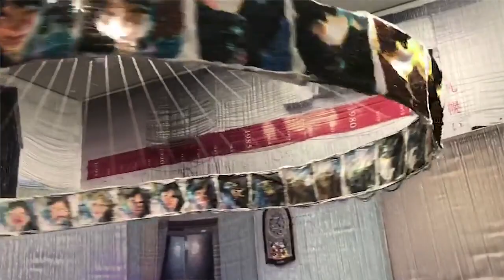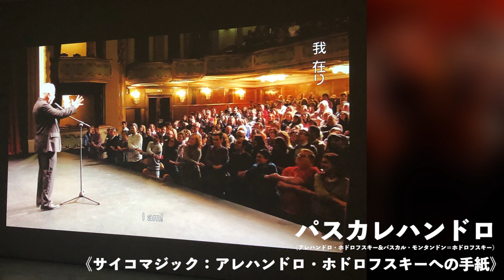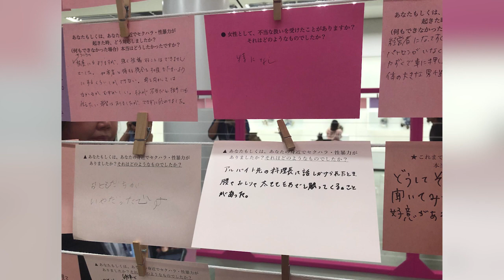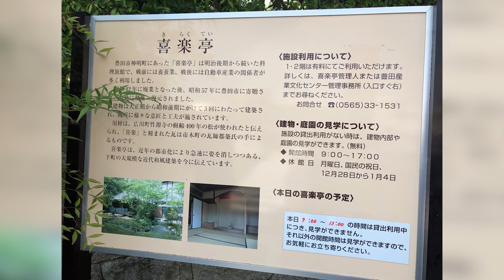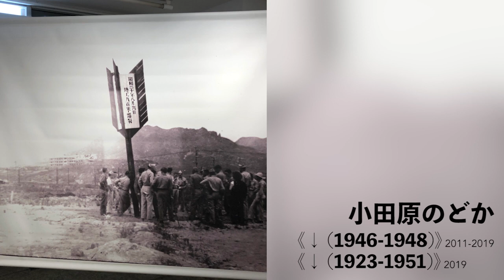FRESH!初のアート番組「Tokyo Trash」19_TokyoTrash トウキョウトラッシュ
TokyoTrash　Vol.19
　ゲスト：石川康晴さん（株式会社ストライプインターナショナル代表取締役社長）
　石川さんはアパレルビジネスだけではなく、渋谷の店舗一体型ホテルであるhotel koe tokyo、作りたてのkoe donutsをスマートに経営しておられますが、この秋から岡山市で開催される「岡山芸術交流2019」では総合プロデューサーとして、展覧会を開催する予定です。
さらに、「学びなおす力－新時代を勝ち抜く『理論とアート』」（PHPビジネス新書）を出版なさったばかりの石川社長にインタビューさせていただきました。
　アート特集は、炎上と脅迫で大変な事態が続く「あいちトリエンナーレ2019－情の時代」の作品を紹介するトークセッションを組みました。特別ゲストとして仲俣暁生さん（文筆家）をお招きし、仲俣さんの教え子でもある田中直子さん（YY ARTSアシスタント、東京藝術大学大学院生）と私、山口裕美が「あいちトリエンナーレがとても面白い作品が多く、違う話題になっているのはもったいない」ので、写真と映像で紹介する特集となりました。ぜひご覧ください。

協力：ストライプインターナショナル、岡山芸術交流2019、あいちトリエンナーレ2019

出演者
 山口裕美
 石川康晴
 仲俣暁生
 田中直子

運営元　株式会社　YY ARTS